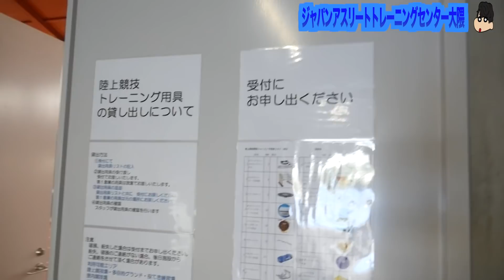【陸上】この競技場凄すぎ！！！！！！！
編集TKD